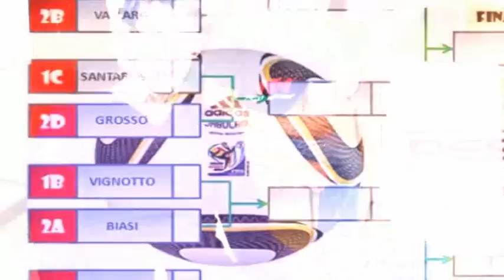1°Torneo PES 2010 "Le Delizie" - Cammino verso la vittoria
Video montaggio fotografico realizzato in omaggio al primo Torneo PES 2010 "Le Delizie". Le musiche di Vince DiCola sono state mixate e adattate.